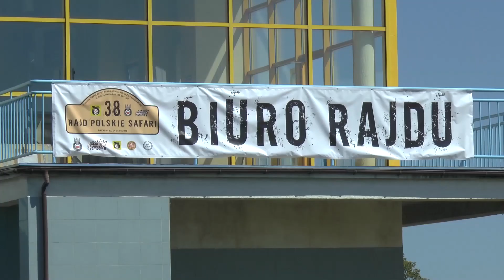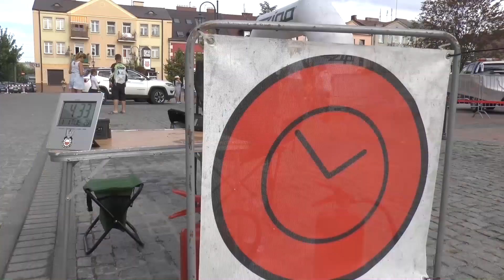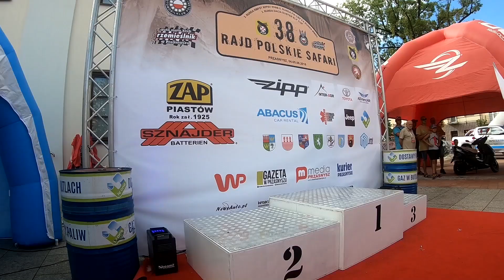38 Polskie Safari 2018 - Jeziorski / Dołhan - Mitsubishi Pajero | MaxxSport